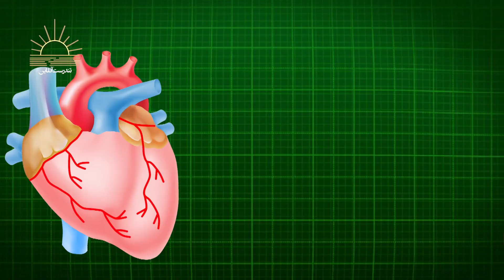چرا زنان بیشتر از مردان به خواب نیاز دارند | جادوی سلامتی و تندرستی با تندرست آنلاین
در مورد اینکه زنان چرا بیشتر از مردان به خواب نیاز دارند، تحقیقات مختلفی انجام شده است. یکی از دلایل این موضوع می‌تواند با هورمون‌های جنسیتی مرتبط باشد. برای مثال، هورمون استروژن که در زنان بیشتر از مردان تولید می‌شود، ممکن است تأثیری در نیاز به خواب زیاد در زنان داشته باشد.

علاوه بر این، زنان ممکن است به دلیل شرایط زندگی و فشارهای روزمره، به خواب بیشتری نیاز داشته باشند. به عنوان مثال، زنان معمولاً بیشتر از مردان در کارهای خانگی و مراقبت از فرزندان و سایر اعضای خانواده شرکت می‌کنند که ممکن است باعث افزایش خستگی و نیاز به خواب بیشتر شود.

به هر حال، لازم به ذکر است که نیاز به خواب بین افراد مختلف متفاوت است و این تفاوت‌ها بین زنان و مردان هم وجود دارد. همچنین، عوامل دیگری مانند سن، فعالیت جسمانی، سلامت جسمانی و روحی، شغل و شرایط کاری و زندگی شخصی نیز ممکن است بر نیاز به خواب تأثیر بگذارند.

ضمنا، این ویدئو از مقاله های دارای  نمایه آی اس آی تهیه شده و توی سایت موسسه ملی سلامت ایالات متحده آمریکا قابل مشاهده است. در زیر این مقاله ها رو ببینید

1- Gender and Time for Sleep among U.S. Adults
Sarah A. Burgard and Jennifer A. Ailshire (HHS Author Manuscripts)
2- Exploring Sex and Gender Differences in Sleep Health: A Society for Women's Health Research Report
Monica P. Mallampalli, PhD, MS and Christine L. Carter, PhD, MPH (J Womens Health (Larchmt)
3- Obstructive Sleep Apnea: Women’s Perspective
Shazia Jehan,1 Evan Auguste,1 Ferdinand Zizi,1 Seithikurippu R. Pandi-Perumal,2 Ravi Gupta,3 Hrayr Attarian,4 Giradin Jean-Louis,1 and Samy I. McFarlane5,* (HHS Author Manuscripts)
4-Gender and Time for Sleep among U.S. Adults